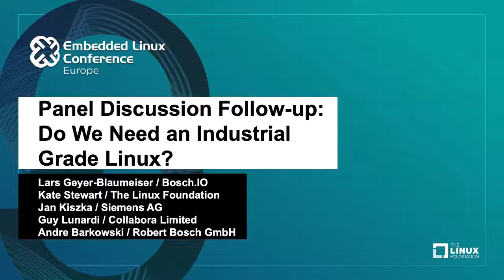Panel Discussion Follow-up: Do We Need an Industrial Grade Linux?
Panel Discussion Follow-up: Do We Need an Industrial Grade Linux? - Lars Geyer-Blaumeiser, Bosch.IO; Kate Stewart, The Linux Foundation; Jan Kiszka, Siemens AG; Guy Lunardi, Collabora Limited, & Andre Barkowski, Robert Bosch GmbH